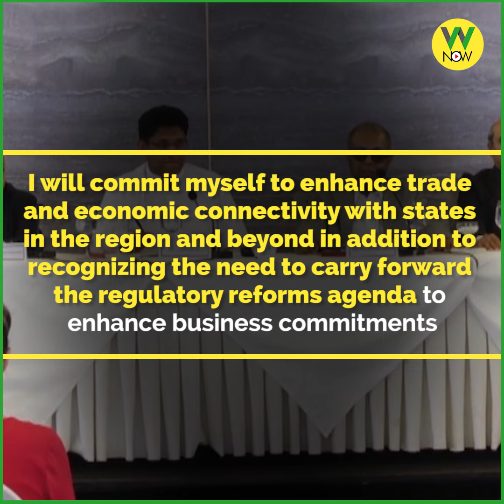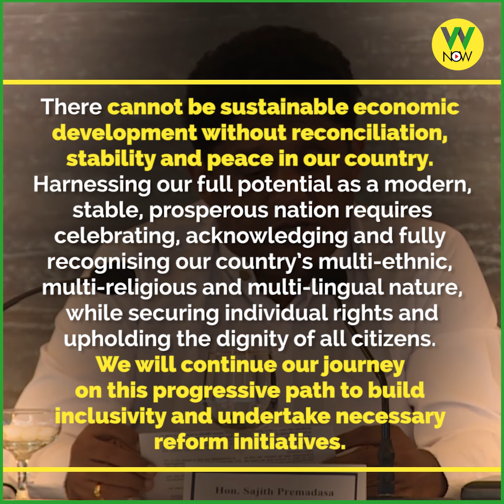Presidential Candidate Sajith Premadasa speaks about his key foreign policy.